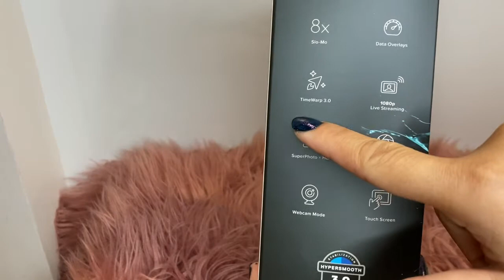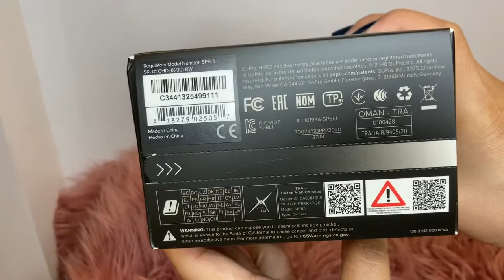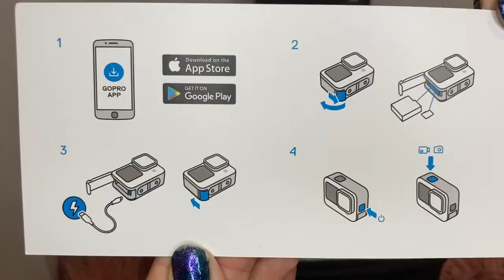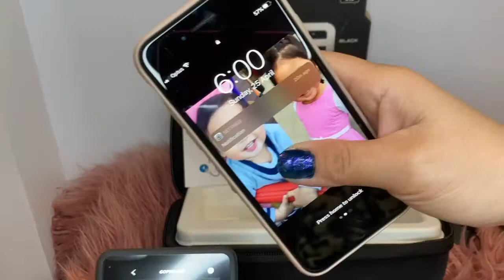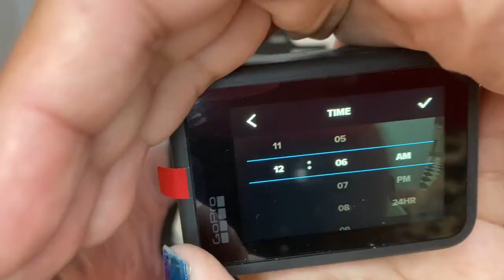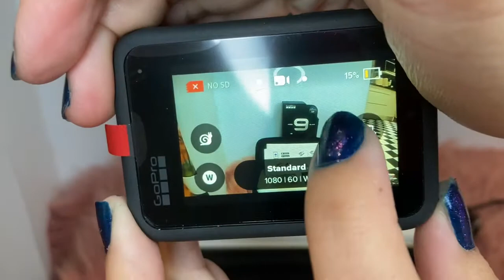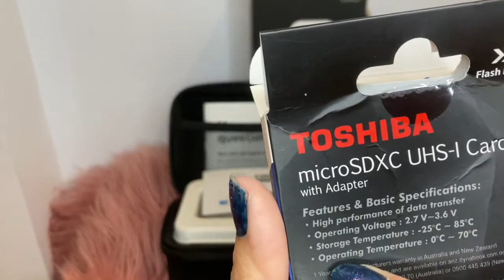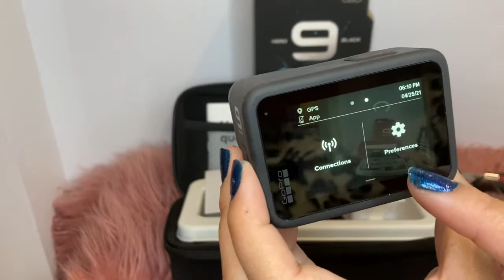Go Pro Hero 9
This channel is focus on the beautiful things around me.